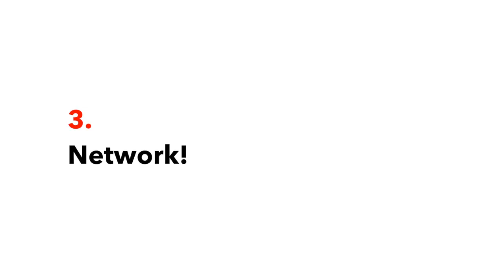why I Became a Management Consultant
In this video I talk about why I became a management consultant and how I got into management consulting industry! I go through what is management consulting, what is strategy consulting, and then I gave a few reasons why I chose to go into consulting. I hope you enjoy!

timestamp:
0:00 Intro
0:30 my background
0:45 what is management consulting/strategy consulting?
2:55 reason #1
4:27 reason #2
5:12 reason #3
6:38 reason #4
7:20 outro

who is this random guy talking nonsense:
I am Jason, a law graduate turned management consultant in London! I was born and raised in Hong Kong in a comfortable bubble until life all changed when I moved abroad to the UK. I started learning and taking action on designing my own life and I would love to share my journey with like-minded people who are unsatisfied with living a typical life. I want to help people discover the endless possibilities of life design, and life setup that can bring about a more exciting, fulfilling, and unique life that is different from the default path. I'm doing that on this channel with life design, self-development and lifestyle videos that I hope will inspire and teach you something new!